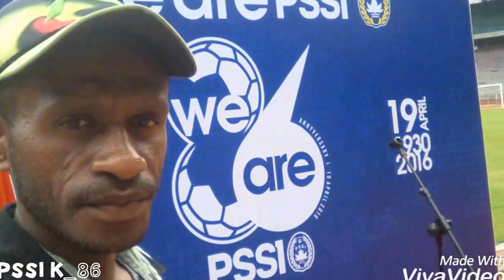HUT PSSI K-86 di Stadiun Utama Gelora Bung Karno - Senayan Jakart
Awal menginjak kaki di stadion utama gelora bung Karno Senayan Jakarta
Memory yang akan di kenang sepanjang masa

lokasi: Stadion Utama Gelora Bung Karno di Senayan